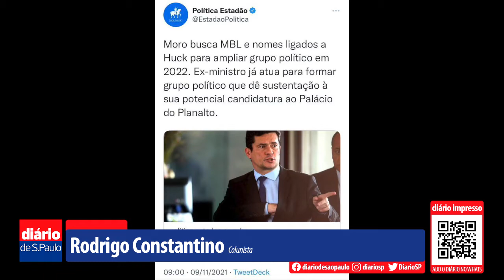O PT totalitário e Moro com o MBL